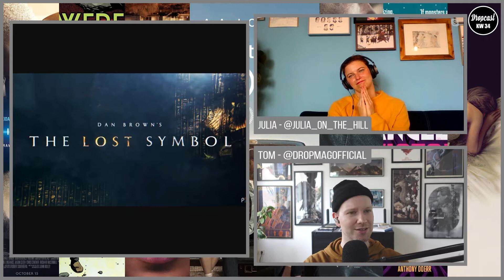DROPCAST - NEWS und Coda Review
TV und Filmnews Podcast

Kalenderwoche 34 News und Coda Review